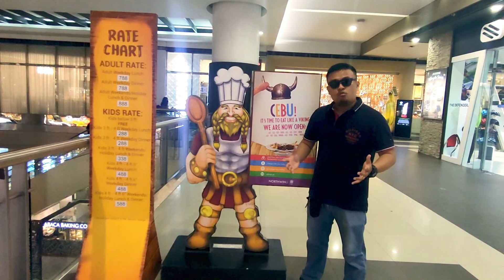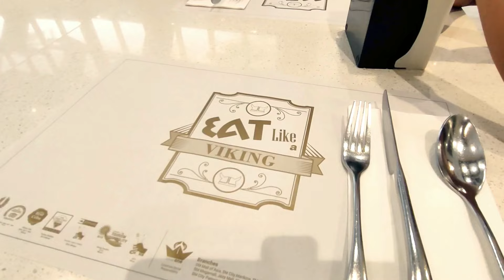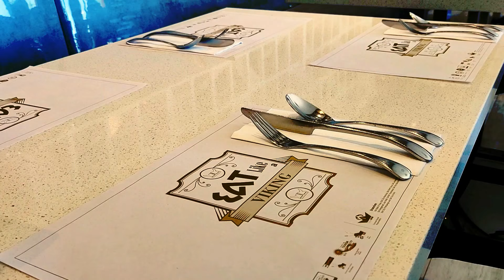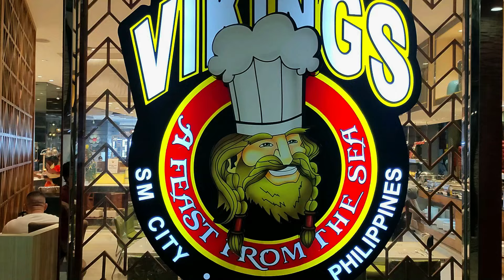Eat like a VIKING!! The Largest luxury buffet in the Philippines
Wazzup mga haydol. Today we will experience eating like a Viking at VIKINGS Luxury Buffet Restaurant at SM CITY Cebu...
📍Location: 2nd Floor, The Northwing SM CITY Cebu, Cebu City, Philippines

Here's their buffet rates during that time.
Weekday lunch/dinner: 838+5% service charge = 875.41
Weekend/Holiday lunch/dinner: 938 +5% service charge =979.88
Lunch starts at 11am to 2:30pm and dinner starts at 5PM- 9PM.
and no limit, so eat like a VIKING! hihi

1. Content is made for fun and no plants or animals or area being damaged and harmed.
2. Information is based on actual condition and menu details.
3. Music used is from YouTube and online no copyright videos.